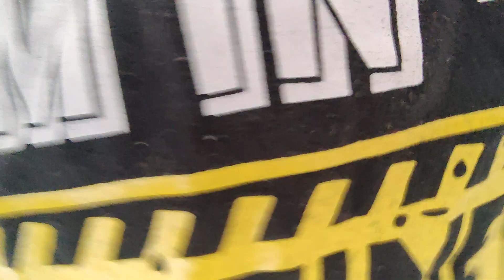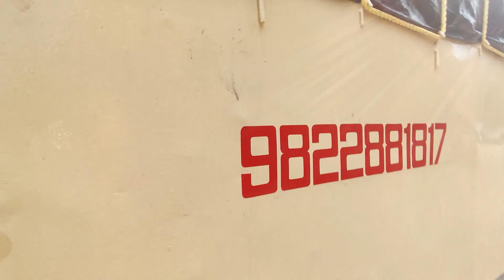India's current situation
Vlog 34 | India's current situation

I request everyone to stay safe stay healthy.
Keep regular washing of hands.
Always wear mask.
Keep sanitising yourself.

Music (outro) - JBX astronomia remix